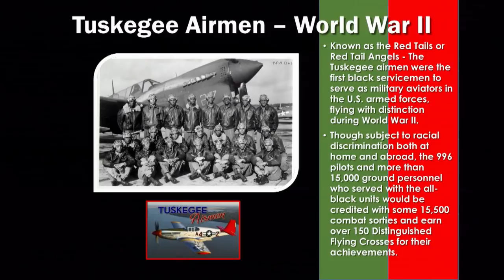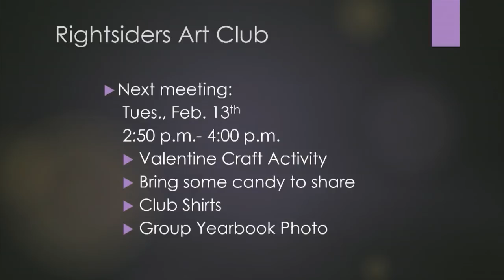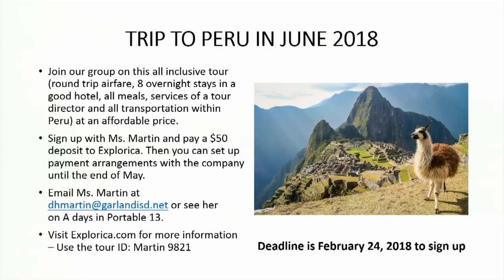LCHS: February 7